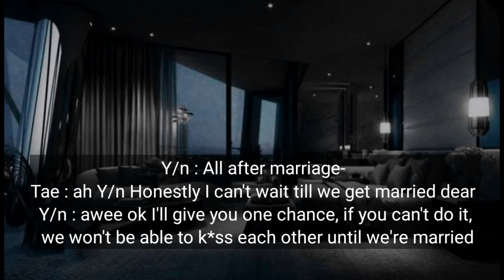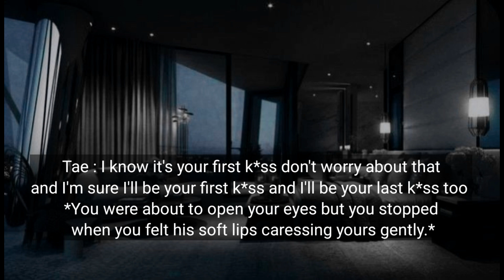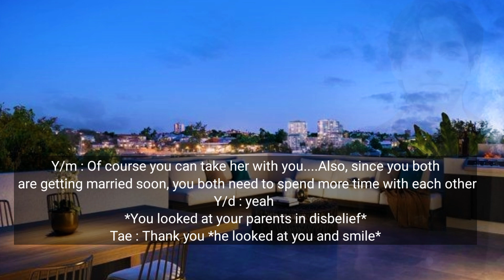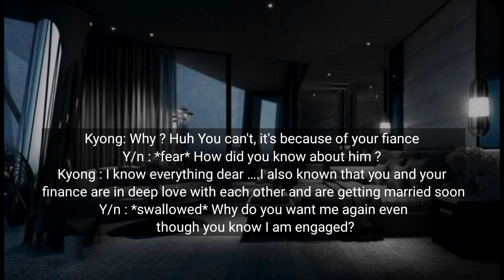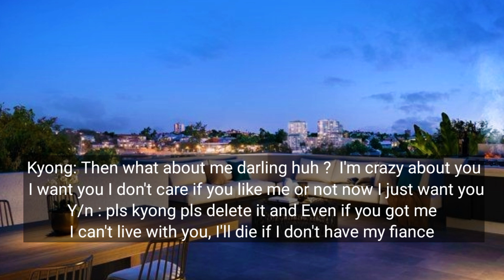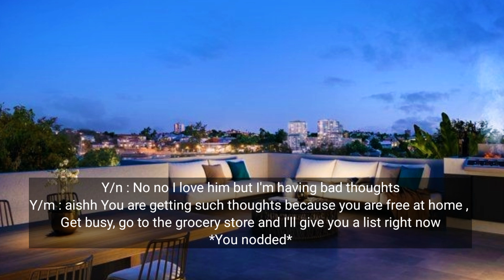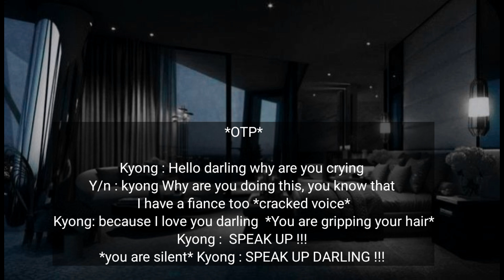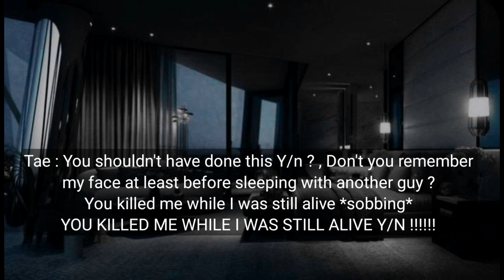1/2 Giving yourself to your psycho ex-boyfriend after he blackmails you, even though you're engaged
Title : Giving yourself to your psycho ex-boyfriend after he blackmails you, even though you're engaged